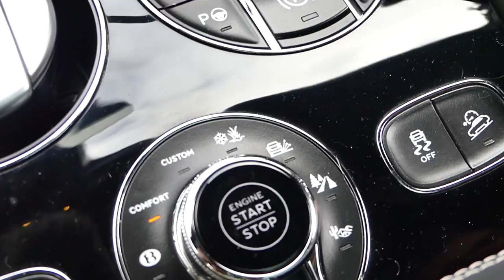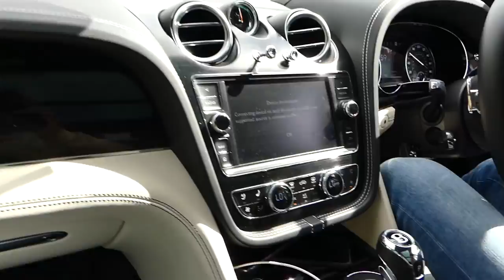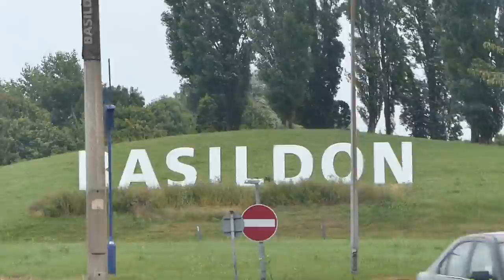THE AMAZING BENTLEY BENTAYGA TAXI RIDE!!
TGE helped me out with a ride to DUB Customs to pick up my Audi...I wasn't expecting him to arrive in a £250,000 Bentley Bentayga!! The brand new luxury SUV from Bentley! What an incredible car!